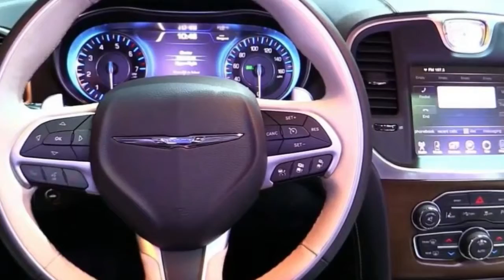Hot News !!!! 2018 Chrysler 300 S Exterior and Interior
Hot News ! 2018 Chrysler 300 S Exterior and Interior - Is the Chrysler 300 a Good Car?
Yes, the Chrysler 300 is a good car. Both available engines are strong and have no trouble moving this large sedan, and the interior is upscale and remains quiet at highway speeds. Both rows of seats have plenty of space for adult passengers, and the infotainment system is easy to use. There are some drawbacks with the 300, however. It handles poorly, even by the lax standards of a large car. The ride quality deteriorates over shoddy pavement, and the 300 earns lower safety ratings than many competitors.

Should I Buy the Chrysler 300?
The 300 is a good car, but that doesn’t necessarily mean you should buy it. Its price is middle-of-the-pack for the class, so it’s not saving you a bunch of money. And as detailed above, other large sedans offer just as much if not more. We’re not saying you shouldn’t buy the 300, but there are other options worth considering.

The Chevrolet Impala isn’t quite as upscale as the 300, but it's a little more athletic, and it earns higher safety scores. Likewise, the Buick LaCrosse receives higher safety ratings, and it does a great job blending performance and interior quality.

██████ GET DAILY UPDATES! NOW! ██████